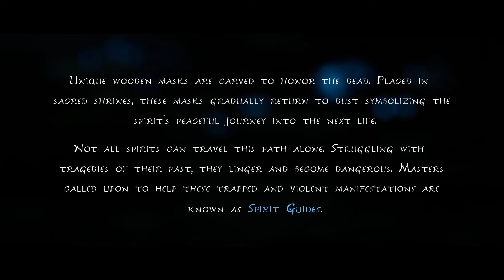Our Story Begins: Epi I || BLIND Kena: Bridge of Spirits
We are playing Kena: Bridge of Spirits! This is a semi-edited long play of the game.

❧ Game Description ::
A story-driven, action adventure combining exploration with fast-paced combat. Untangle the past as Kena, a young Spirit Guide in search of the sacred Mountain Shrine. Help free the spirits trapped in a forgotten village with the help of the Rot, her adorable (yet powerful) spirit companions.